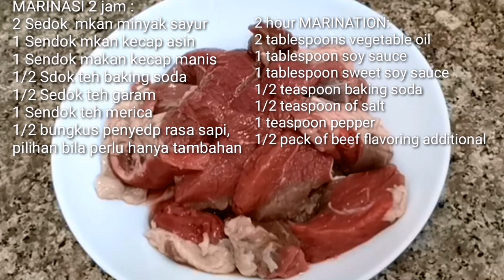How To Cook Beef With Pineapple by Weena Simple And Yummy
Hallo Dear Friend's How Are You To Day ?...

Apa Kabar Hari ini Teman ?...

Hari ini saya mau berbagi lagi apa yg aku masak , kali ini ga mau basa basi yah langsung aja ke bahan-bahan .
terima kasih ,semoga selalu dukung channel saya agar lebih kereatif lagi ,

Yuk langsung saja

BAHAN-BAHAN ;

300 grm Daging sapi yg sudah di potong tipis atau dadau
        (boleh di rendam dengan sprite ) tanpa baking soda
100 grm  Buah Nanas
1  Buah besar capsicum merah
1  Buah besar capsicum hijau
4  Siung Bwang putih
1  Sendok teh tepung tapioka
1  Sendk th gula pasir
1  Sendok makan kecap manis
1  Sendok makan kecap asin
3  Sendok minyak jaitun /sayur/semsem . apa yg ada saja
1  Sendok makan saus tiram
 1/2 Bungkus penyedap rasa kalo suka
1/2 Baking soda boleh di ganti dengan sprite

Cara masak nya tonton lansung ya supaya tau step by step nya dan jangan di skip terima kasih banyak .

Terima kasih sudah mampir ke cannel weena wong ndeso jangan lupa dukungan nya terus,

salam sejahtera